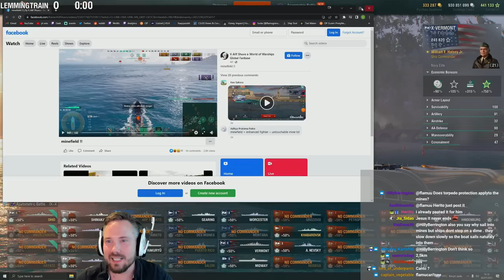Mines seem like a good addition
Back from my vacation and this is the first thing I see. God damn it WG.